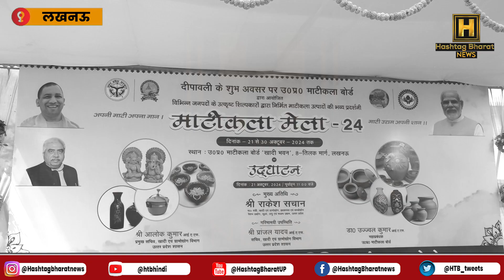दीपोत्सव 2024 में क्या है खास ? बोले मंत्री राकेश सचान..